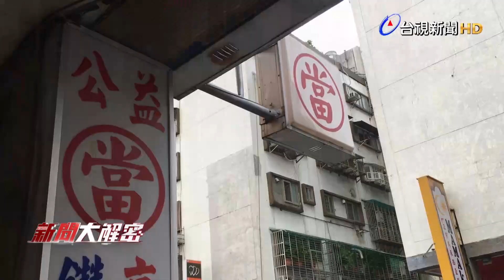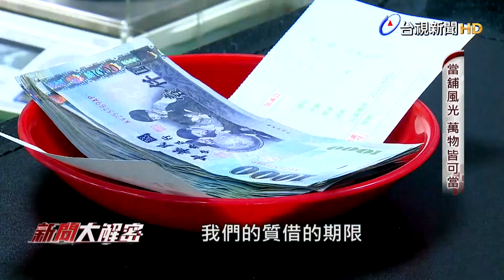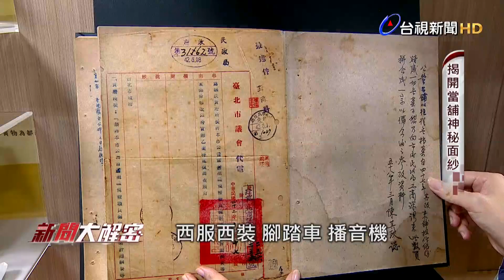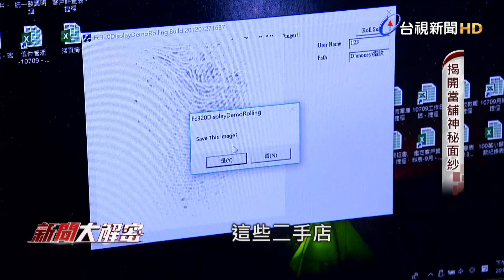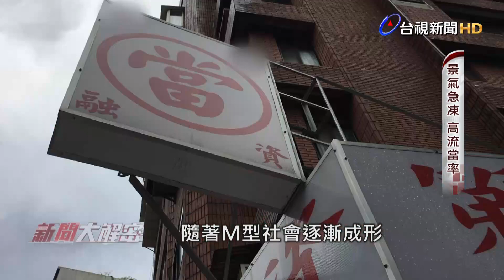新聞大解密【當鋪有2千年歷史！早期萬物皆可當？！】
每逢經濟不景氣的時候，當舖就會成為救命、救急的最快途徑。

典當業源自於魏晉南北朝時期，至今有兩千年的歷史，而在台灣當舖業的崛起，隨著台灣經濟起飛，深受其惠，只要能夠估算價值的，不論是皮衣、腳踏車等等，都有典當的可能性，於是有萬物皆可當的說法。台視新聞專題報導，為您揭開當舖的神秘面紗。